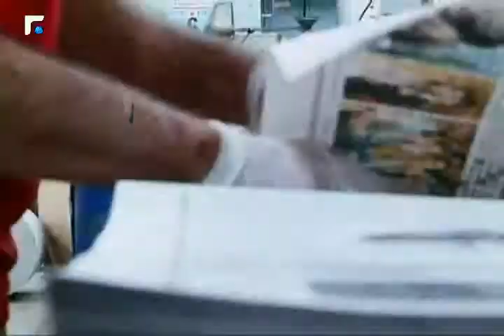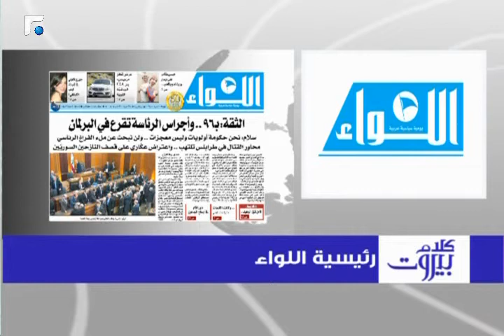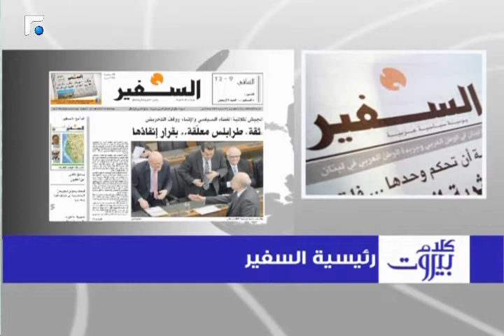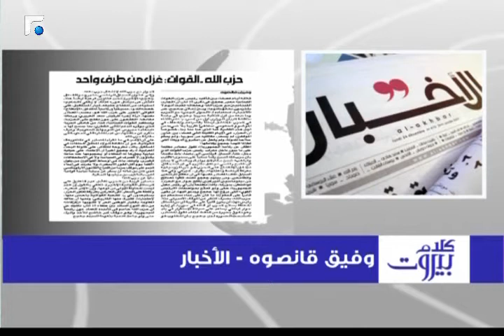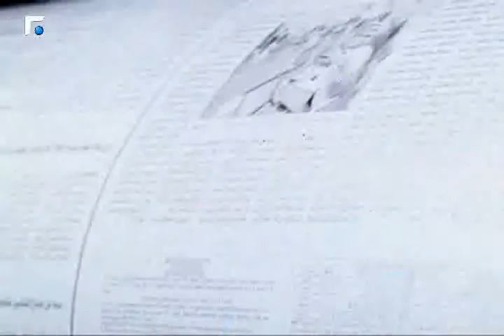كلام بيروت مع النائب انطوان زهرا 21/03/2014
كلام بيروت مع النائب انطوان زهرا